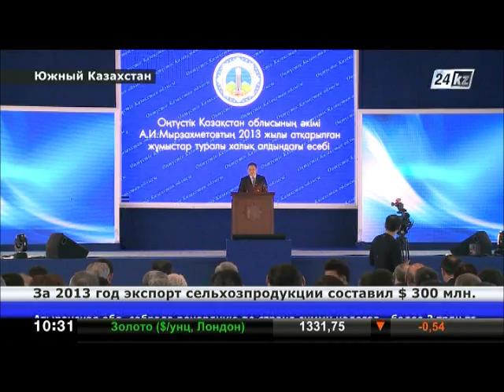87% всех теплиц в РК построены в ЮКО